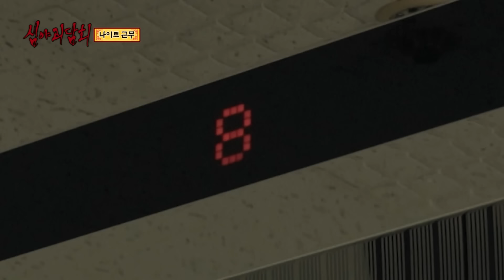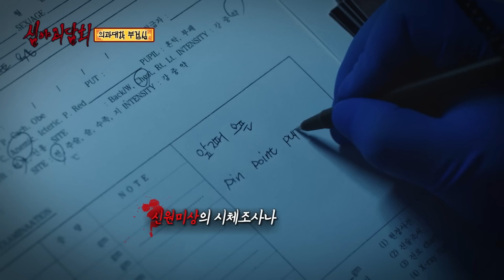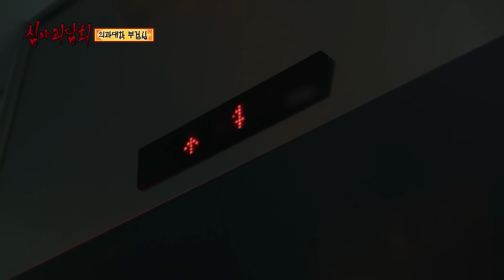[심괴ASMR] 잠이 솔솔~ 자장가로 딱 좋은 병원 괴담 1시간 ASMR 심야괴담회 심괴 어둑시니 MBC220224방송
한여름밤 선뜻 잠이 안 올 때,
심야 괴담회 1시간 ASMR과 함께!